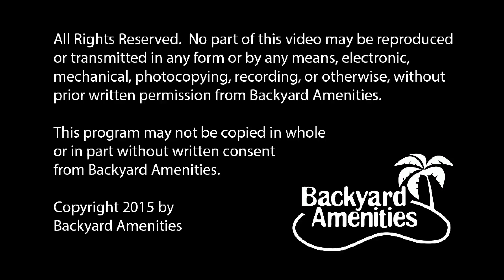Penrod Pool Design by Backyard Amenities